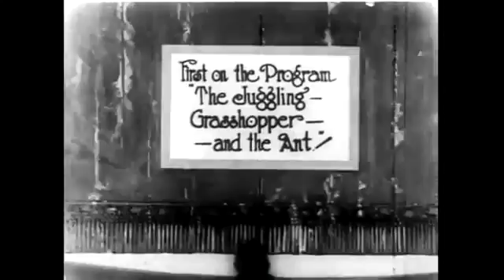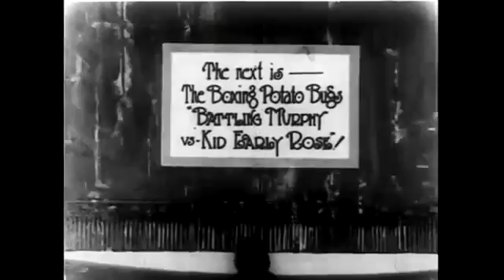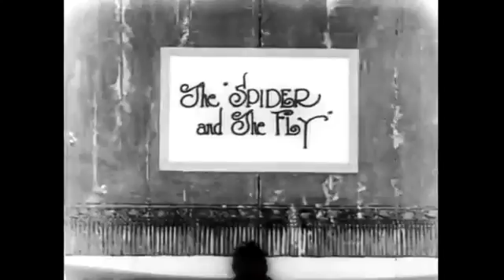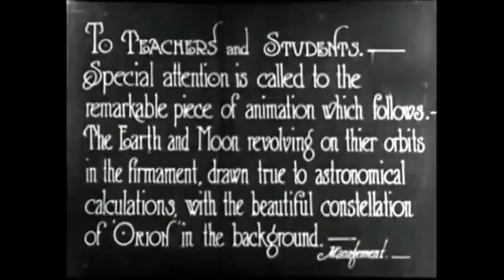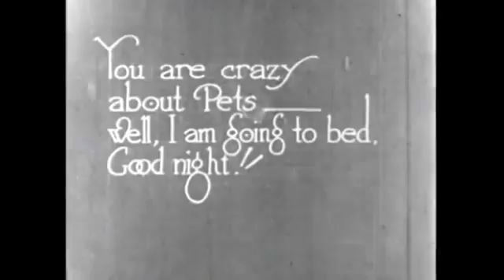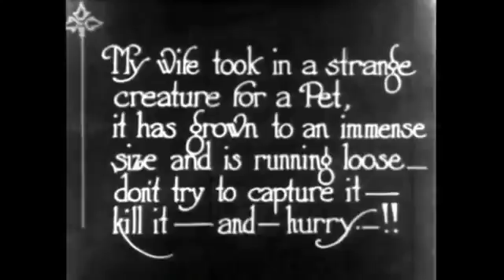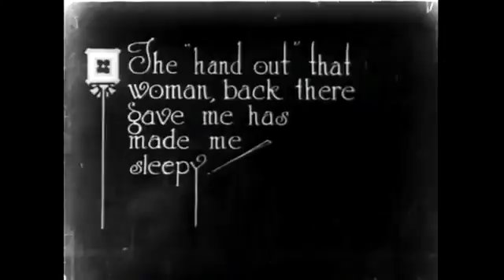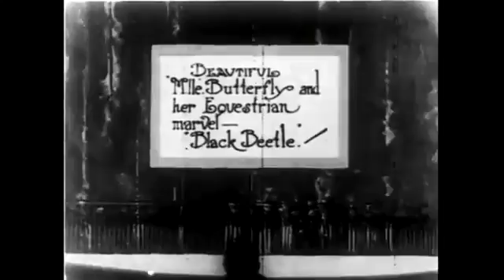Dreams of the Rarebit Fiend-1921-Winsor McCay-Bug Vaudeville,The Flying House,The Pet-Cart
The videoclip incudes ALL “Dreams of the Rarebit Fiend “ (Winsor McCay, 1921) episodes : “Bug Vaudeville”,”The Flying House” and “The Pet”. 1. Dreams of the